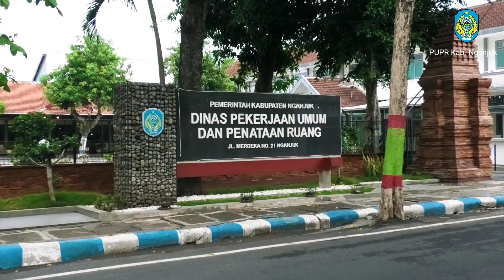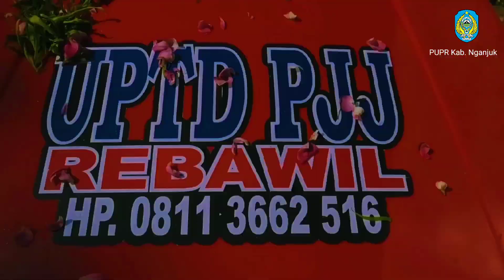Profil Dinas PUPR Kab. Nganjuk